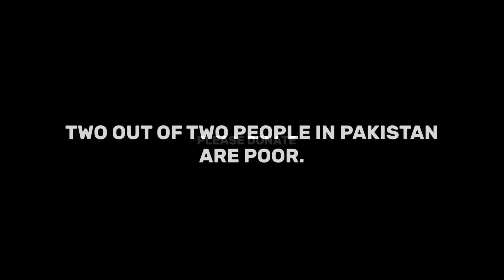GDKZN | OMP VINES | OH MY PAKISTAN